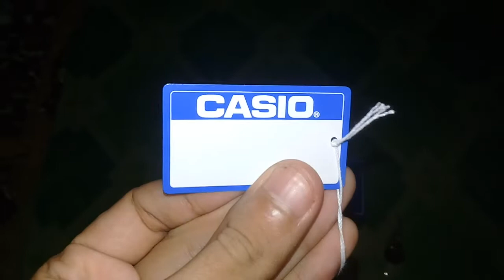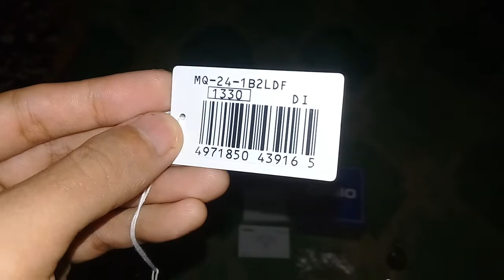Unboxing CASIO MQ-24 1B2LDF Analog Original | Made In Thailand